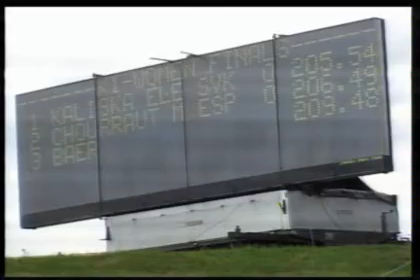Cto. Europa Krakow 2008.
Cto. Europa Krakow 2008. Semifinal + final.  Maialen Chourraut.